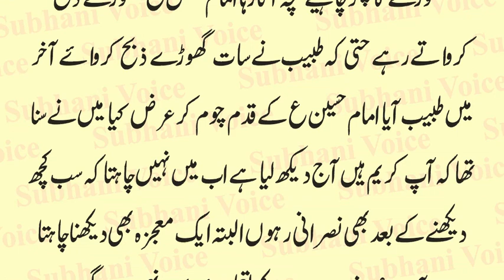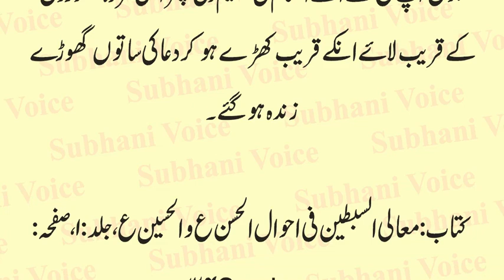Hazrat Imam Hussain AS Ki Sakhawat Aur 7 Ghoray Zinda Karne Ka waqia | Shan-e-Hussain | Urdu & Hindi